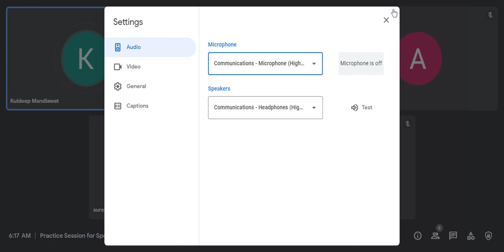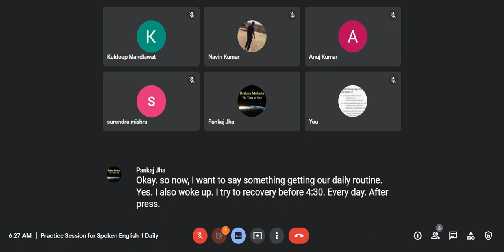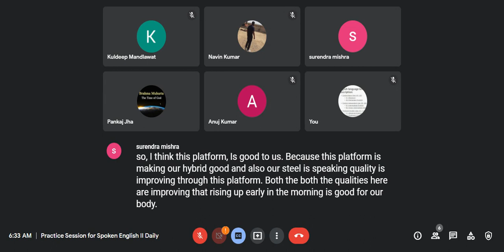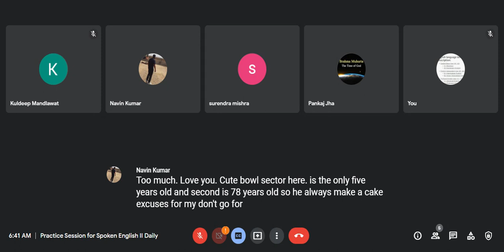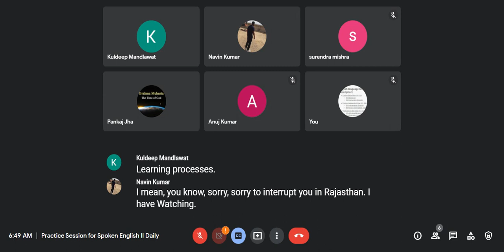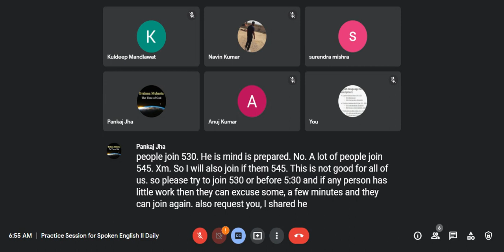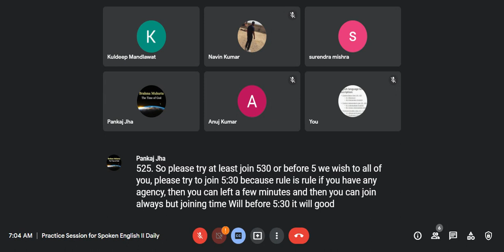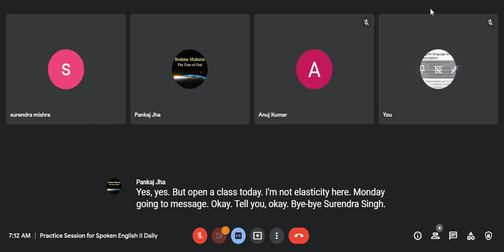22 05 2022 Daily English Environment during our morning time.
Daily English environment during our morning time. Till now 90% people not utilized this generation by generation. Thanks